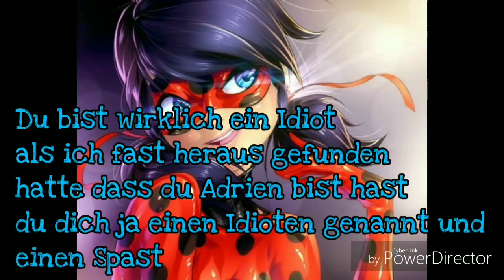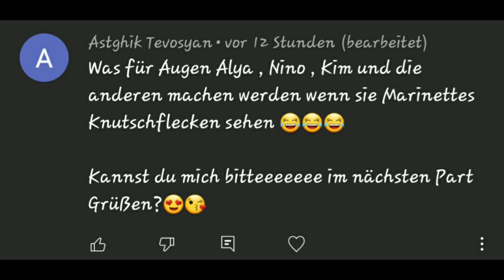Verliebt in Cat Noir #15 //Ende (Miraculous LoveStory)